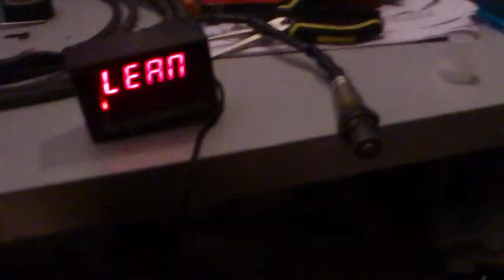Te 2Y wideband o2 bench test with LD02B display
Bench testing using a lighter... Power is being supplied by a computer power supply